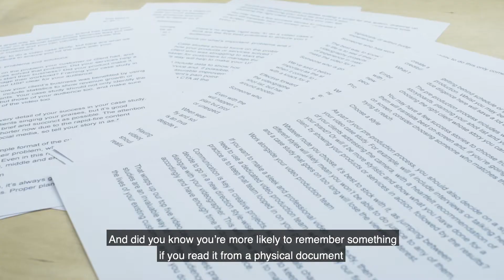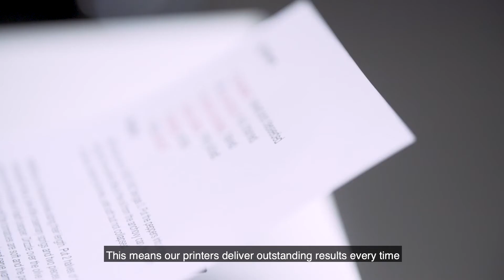Myth busting: "Inkjet is outdated"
Do you think Inkjet is outdated? It’s actually incredibly sophisticated with lots of clever innovations, and has many features that laser printers can’t offer. Our MythBusters explain all.